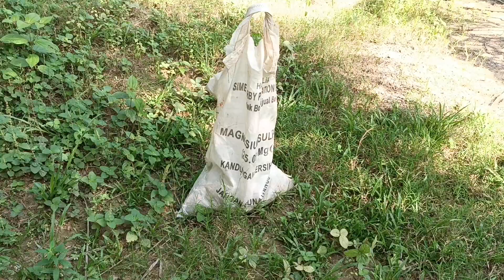পাম অয়েল বাগানে পাম অয়েল ফলের ছোট ফল গুলো কিভাবে কুরনো হয়